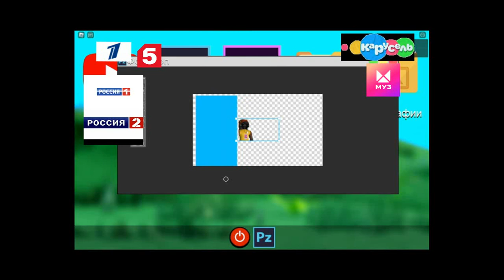типичное первое видео школьника